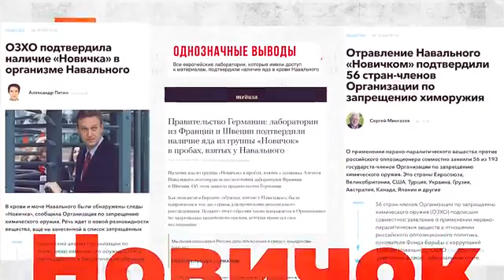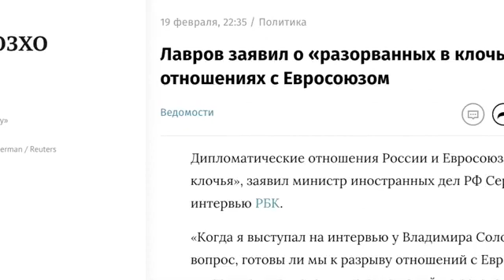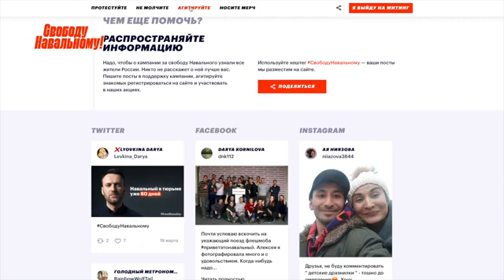Шествие за Навального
мирное шествие за Навального